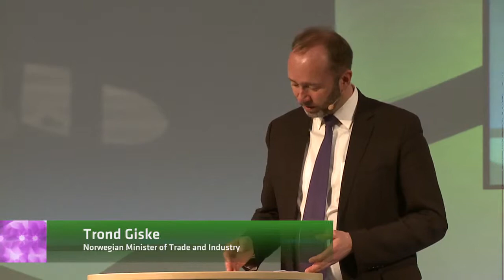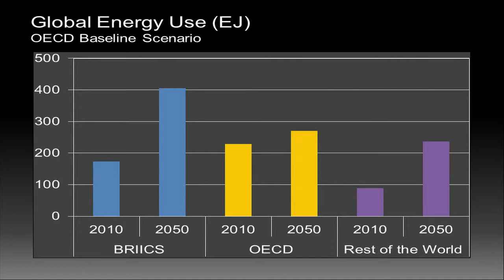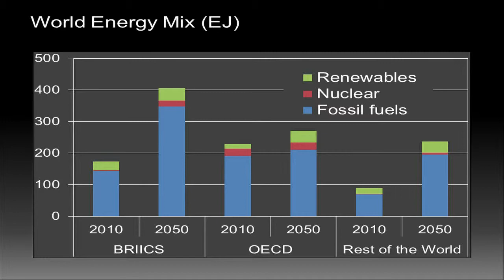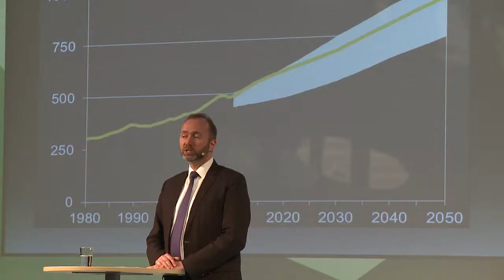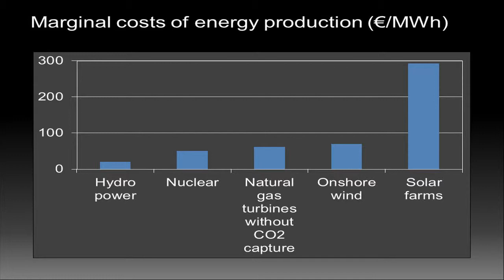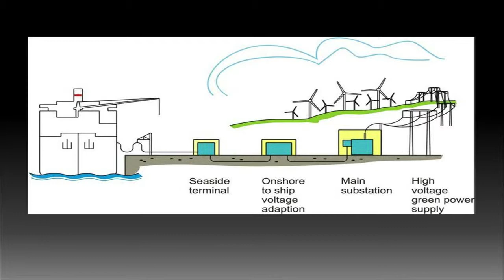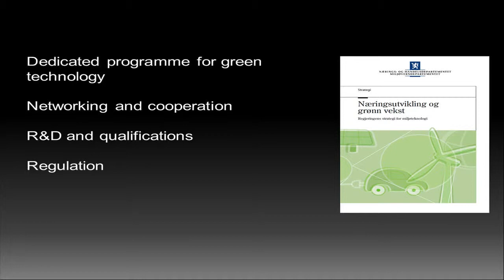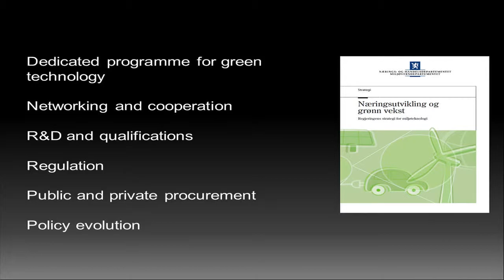Technoport Talk: Trond Giske, Transition to a green economy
Trond Giske is the Norwegian Minister of Trade and Industry.